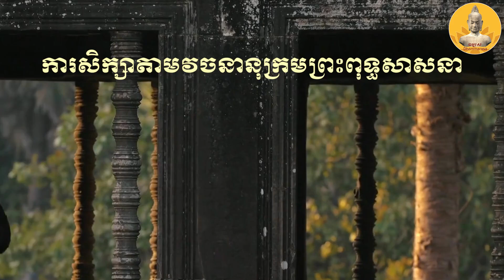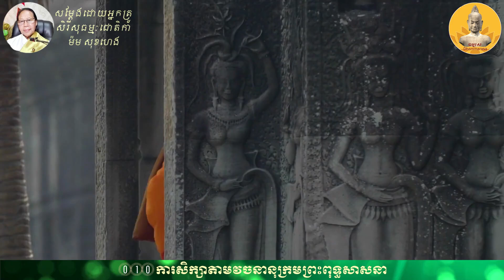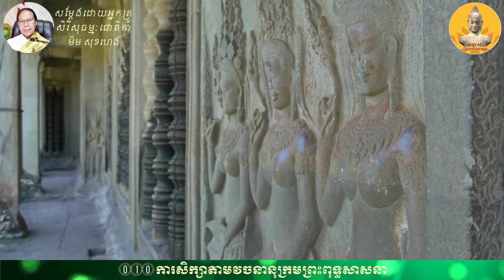០១០. វណ្ណកម្មវចនានុក្រមព្រះពុទ្ធសាសនា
សូមអនុមោទនា!!

               សូមអរព្រះគុណ និងអរគុណ។

Khmer Dhamma
ម៉ម សុខហេង
Morm Sokheng
Mam Sokheng